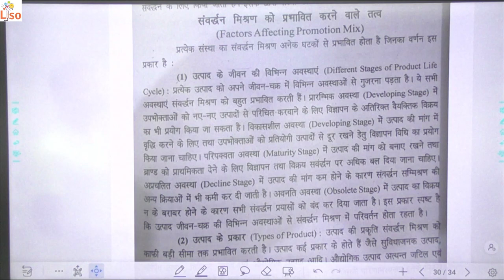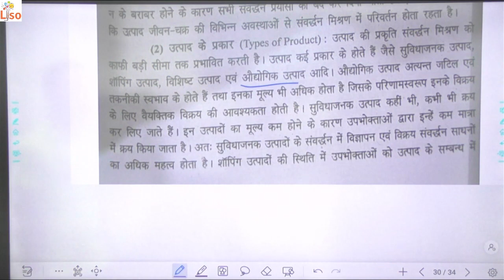Factors Affecting Promotion Mix | Marketing HSSC CET MAIN EXAM Group 6 Accounts Job, Sales Promotion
Introduction to Marketing, external environment of Marketing, Market Segmentation, Product, Pricing, Promotion, Distribution channel, FUNDAMENTALS OF MARKETING, Fundamentals of Marketing management sem 2, Fundamentals of Marketing mix class11, Fundamentals of Marketing management, Fundamentals of Marketing bcom, Fundamentals of Marketing chapter 1, Fundamentals of Marketing in hindi, Fundamentals of Marketing in english, Fundamentals of Marketing mcq, Fundamentals of Marketing question paper, Fundamentals of Marketing important questions

Haryana CET 6 November 2022 Evening Shift Answer key| haryana cet 6 november question paper solution
HSSC Accounts 1421 Posts | HSSC Group 6 Posts | Haryana CET Based 1421 Commerce Vacancies
HSSC CET ACCOUNT'S POST 1400 COMPLETE SYLLABUS/LDC UDC ACCOUNTANT AUDITOR /LDC SYLLABUS/ COMMERCE

Gaurav Miglani
Gorav Miglani